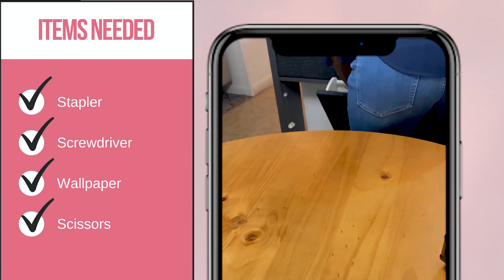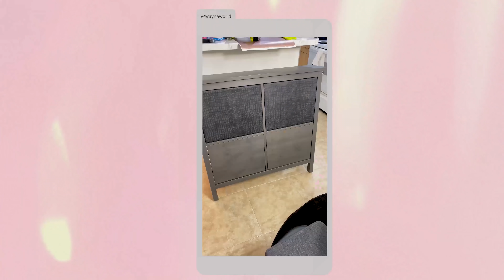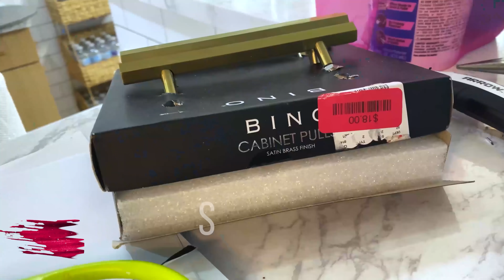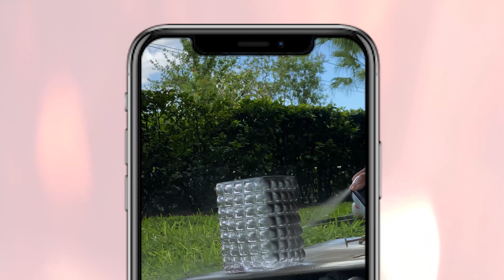$60 DIY IKEA Hemnes Luxury Shoe Cabinet Hack | High-end Ikea Hack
New Channel - WaynaStyle $60 DIY IKEA Hemnes $60 Shoe Cabinet Hack | Ikea Hack

Products Mentioned

Brass Drawer Pulls
Electric Scissors

✅ How to Make Your Bed Look LUXURIOUS Like an EXPENSIVE HOTEL | A Hack Nobody told you!

⭐️FREE⭐️FREE⭐️FREE⭐️FREE⭐️FREE⭐️FREE
 Stylish Storage and Organizational Guide E-book!

Who is Luxe Rental Academy for?
💎 Well... Renters of course, who are faced with outdated interiors
💎 New homeowners on a tight budget
💎 Individuals faced with small space design challenges
💎 Anyone who desires a simpler way to decorate
💎  Renters looking for small group design guidance

◾️ Equipment I Use:
💖 Camera 📷 (Canon T6i)
💖 Vlog Camera ( Canon G&X)
💖 Editing software- Final Cut Pro
💖 24mm canon lens
💖 Studio Lights
💖 External Mic (Yeti in whiteout)
💖 Neewer pop filter
💖 Ring light for iPhone
💖 Handheld iPhone gimbal

🎬SUGGESTED VIDEOS
Don't forget to watch 📽 My other videos. Please check them out :

◾️ About Me 💁🏽‍♀️
-Mom
-Registered Nurse
-Self-taught Interior decorator ( Aspiring Interior designer)
-Location- South Florida, USA

God is 💜= 💜is God
✨This channel is powered by Jesus Christ 🙏🏽
Philippians 4:13​
Rest assured, this does not affect your price, and my recommendations are always based on genuine opinions and personal experiences. Thank you for your understanding and trust! Rest assured, this does not affect your price, and my recommendations are always based on genuine opinions and personal experiences. Thank you for your understanding and trust!